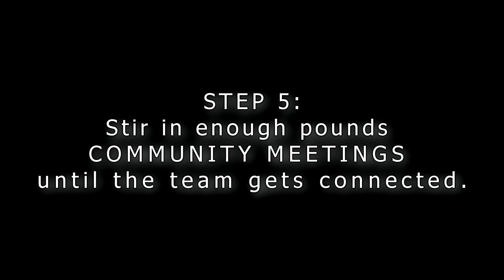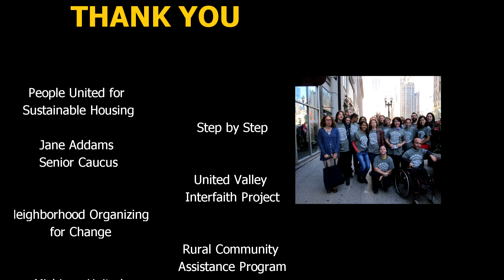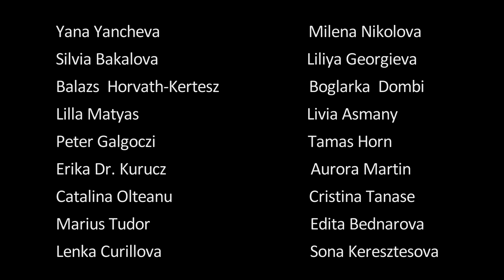WSOS Fall 2016 ProFellows Video